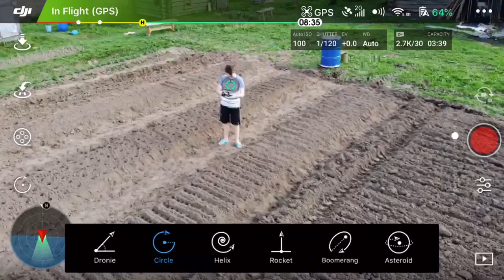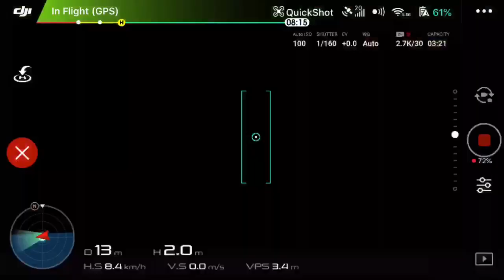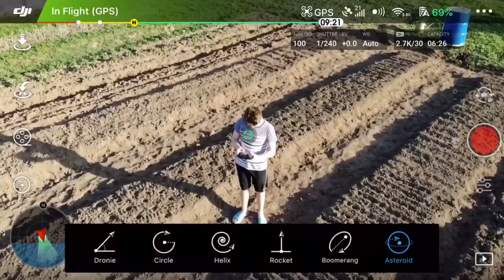DJI MAVIC AIR QUICKSHOT | DJI MAVIC AIR ОБЗОР РЕЖИМОВ БЫСТРОЙ СЪМКИ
Всем привет!
Это обещанный обзор режимов быстрой съёмки.

QUICKSHOT - это функция в дроне которая позволяет без особых умений пилотирования, делать красивые и живописные кадры.

В будущем выйдет тест на дальность.

Завтра в 18:00 по МСК выйдет видео в высоком качестве с дрона.

Если есть какие-то вопросы, задавайте мне их в комментариях.